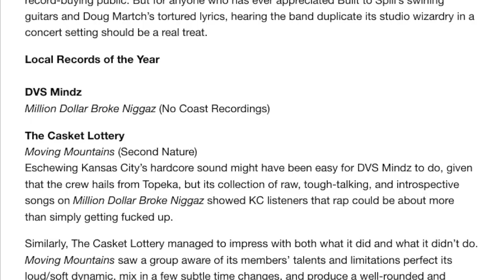DVS Mindz Book Trailer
hope you're enjoying your new dvs mindz book this x-mas!